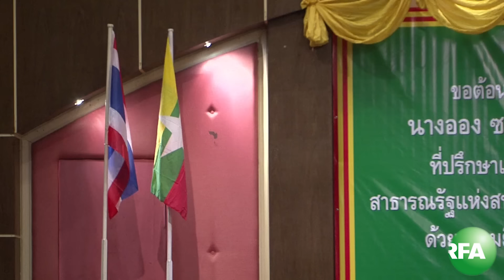Bản tin truyền hình sáng 23.08.2016